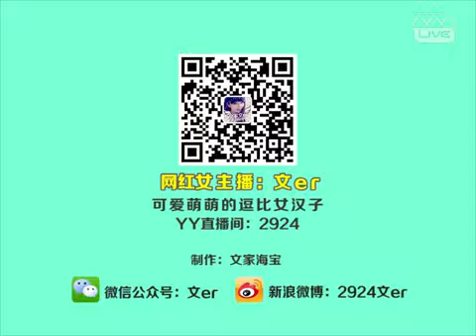YY 神曲 文er - 成都（Artists Singing・Dancing・Instrument Playing・Talent Shows).mp4